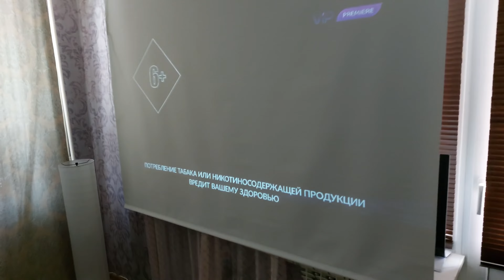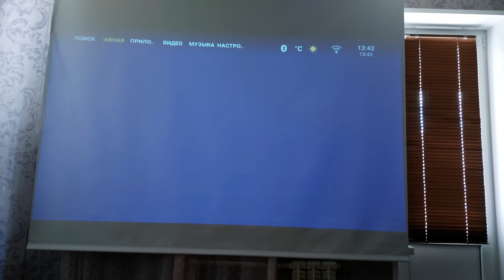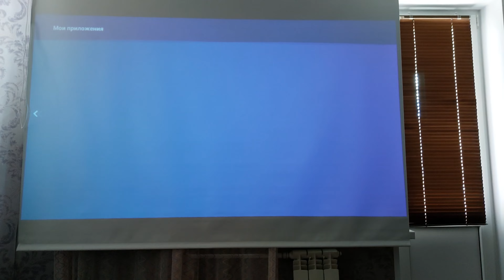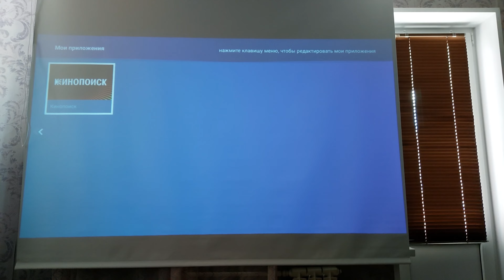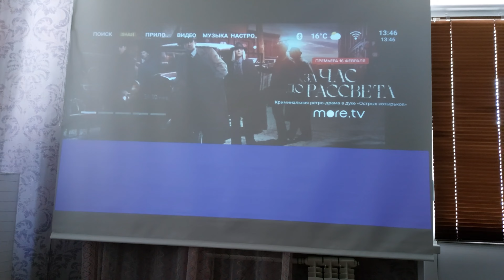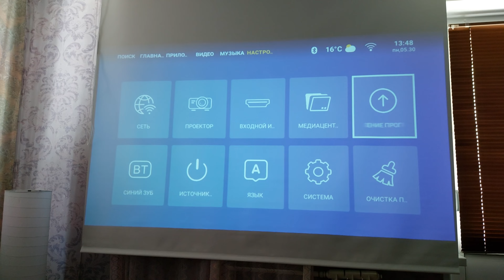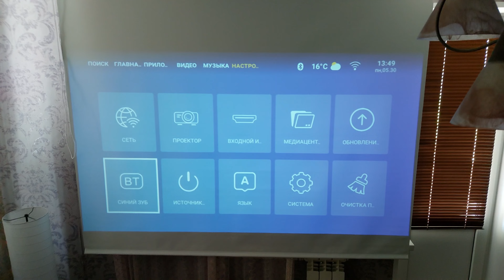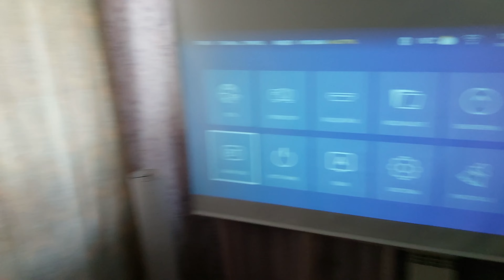Проектор Xiaomi Wanbo Projector X1 Pro Android Smart Version EU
Показываю проектор Wanbo Projector X1 Pro в работе. Видео снималось днем при закрытых шторах на самодельном экране из рулонных штор блэкаут. Подробности по экрану смотрите на канале.

Позже выложу видео как показывает ночью в полной темноте.
Конечно камера не передает полной картинки но примерно можно оценить качество изображения.

P.S. Будем очень благодарны если поделитесь этим видео со своими друзьями!